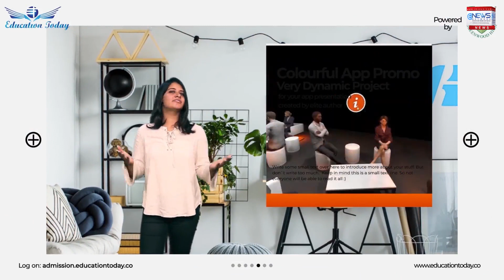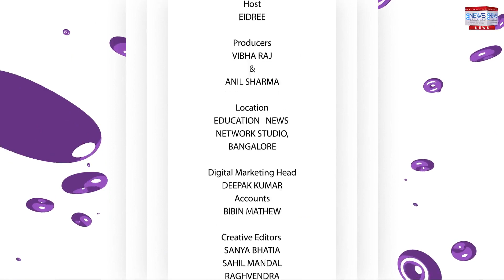The Humpty Dumpty Show - Episode 1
ENN presents The Humpty Dumpty Show- a talent show for kids where you can send in your child's best videos for us to feature. Selected participants will be given certificates. Additionally, the best-voted child of the week will receive Humpty Dumpty People's Choice Award and Humpty Dumpty Star of the Week to be chosen by The ENN.
The video should not exceed two minutes.
Only one entry per child is permitted
The registrations are open and it is Free.